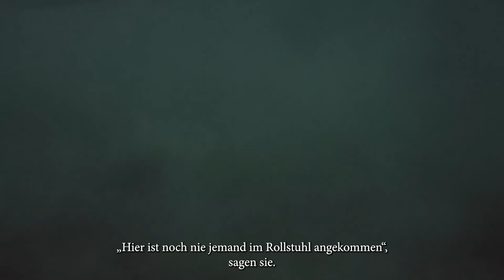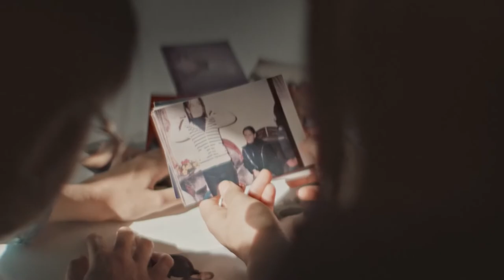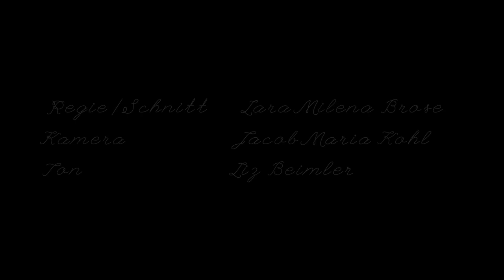Mit dem Rollstuhl auf der Flucht nach Europa: Ein Portrait von Nujeen Mustafa aus Syrien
Der Morgen, an dem sie zum ersten Mal das Meer sah, war der Morgen, an dem Nujeen Mustafa flüchten musste. Ihre Stadt Aleppo wurde bombardiert. Schnelle Zuflucht in einem Schutzkeller war unmöglich: Nujeen fährt seit ihrer Kindheit einen Rollstuhl und lebte mit ihrer Familie in einem Haus ohne Aufzug.

Nach dem beschwerlichen Weg bis ans Mittelmeer folgte die Überfahrt im Schlauchboot. „Der Rollstuhl hätte nur einen kleinen Riss ins Gummi reißen müssen, dann wären wir gesunken“, erinnert sie sich.

Dieser Film ist im Rahmen unseres Bildungsprojekts entstanden, mit freundlicher Unterstützung von Brot für die Welt und engagement global aus Mitteln des BMZ.

Regie / Schnitt: Lara Milena Brose
Kamera: Jacob Maria Kohl
Ton: Liz Beimler